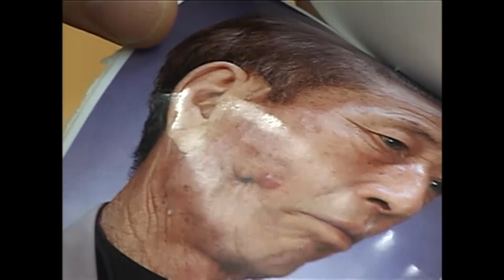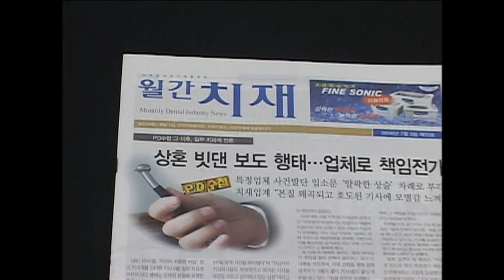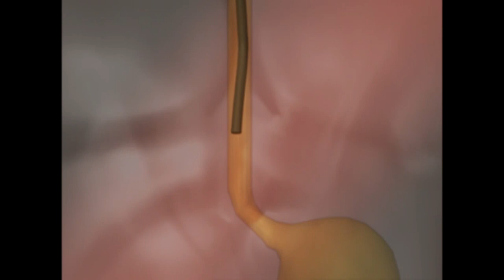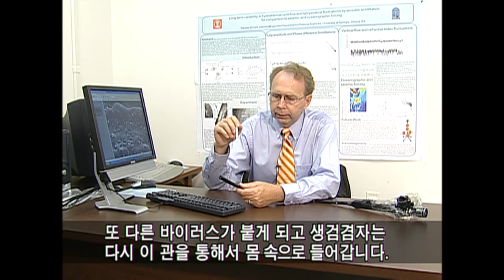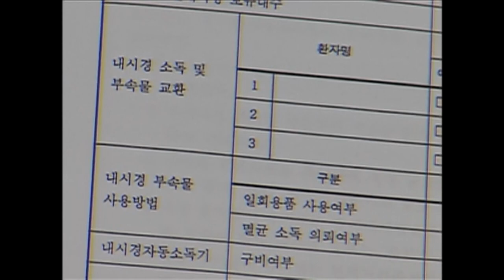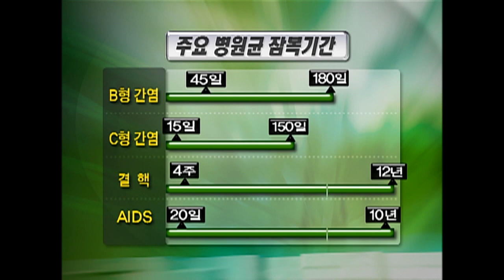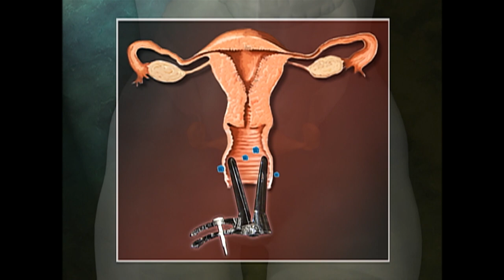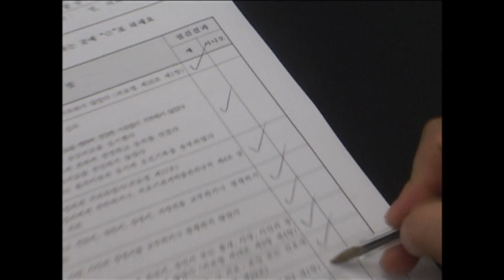[Full] 병원의 위험한 비밀 1부_MBC 2006년 8월 1일 방송